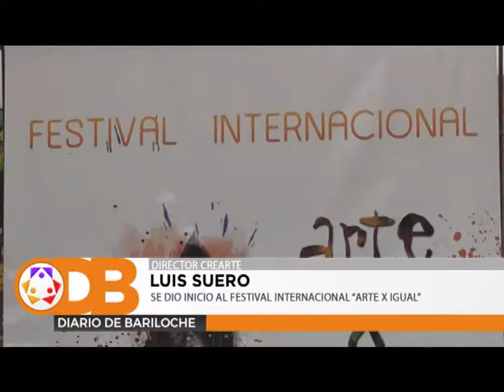SE DIO INICIO AL FESTIVAL INTERNACIONAL "ARTE X IGUAL"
Este miércoles por la mañana se dio inicio oficial al Festival Internacional “Arte x Igual” organizador por Cre-Arte Bariloche. En el mismo habrá artistas de todas partes del mundo, mostrando diferentes obras en la ciudad. Habló en conferencia de prensa el Director de Cre-Arte, Luis Suero.